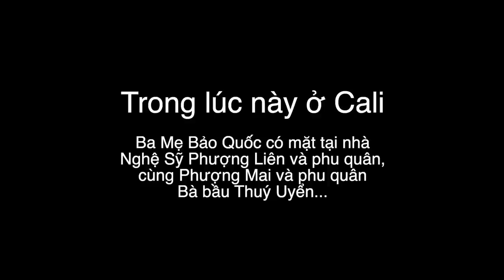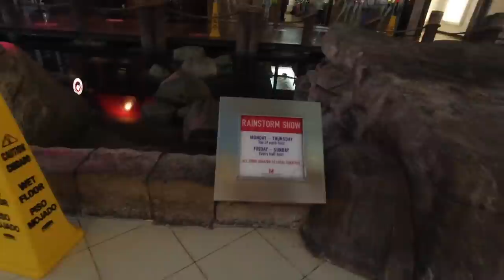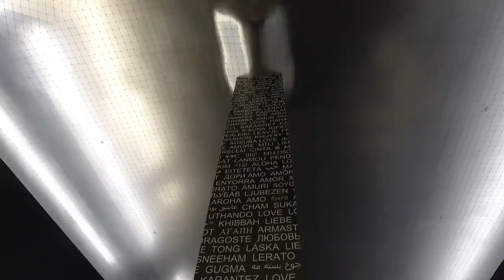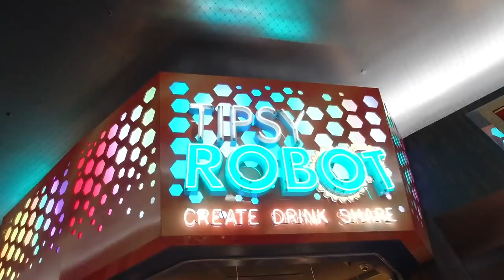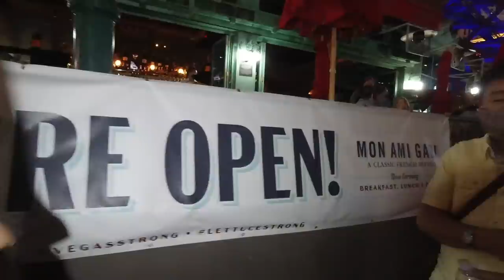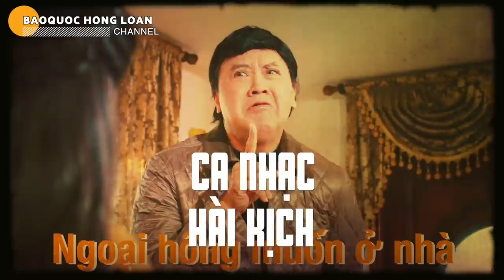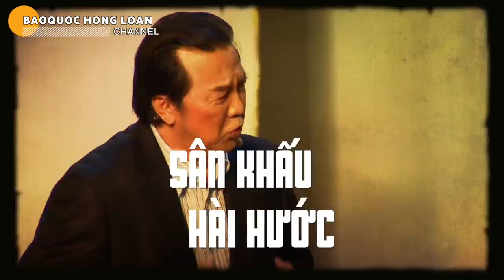🇺🇸#102 Las Vegas đưa Gia Linh du lịch, Ở nhà Ông Bà Ngoại Bảo Quốc, Phượng Liên, Phượng Mai ăn mừng.